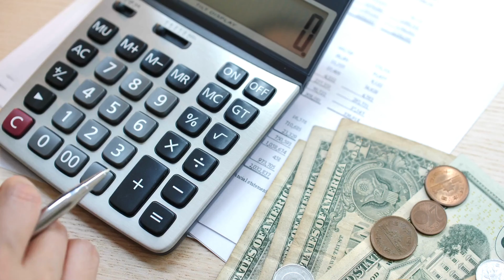Casa 1000 project | Electricity bill news today | Electric city project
Casa 1000: Electricity Updates

Default (GPT-3.5)
User
Write a YouTube video description and hashtags on Casa 1000 project | Electricity bill news today | Electric city project | Electric city news

ChatGPT
In this video, we dive deep into the fascinating Casa 1000 Project, a groundbreaking initiative that's set to revolutionize electricity transmission. Stay informed about the latest news on electricity bills, as we bring you the most current insights and developments in the electric city sector. ⚡

🔌 The Casa 1000 Project aims to connect Central Asian and South Asian countries through a high-voltage transmission line, allowing the export and import of surplus electricity. Join us as we explore the intricacies of this ambitious endeavor that promises to reshape regional energy landscapes.

Don't miss out on staying informed about the future of energy transmission and its impact on electricity bills.